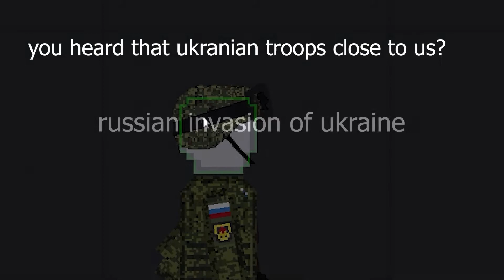Russian invasion of Ukraine (People Playground)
This video will show ukranian attack on the kharkiv captured blockpost.